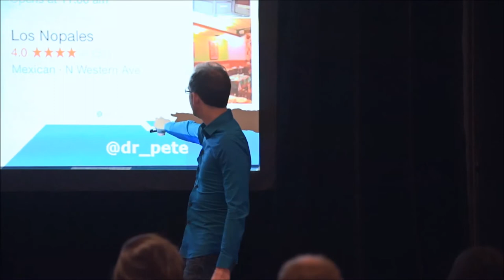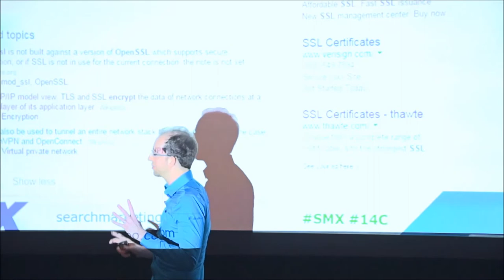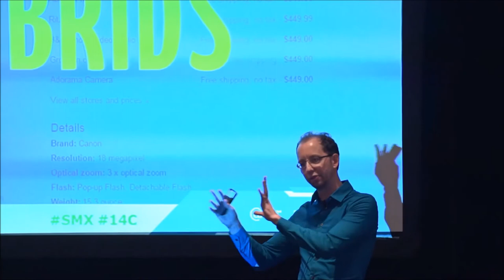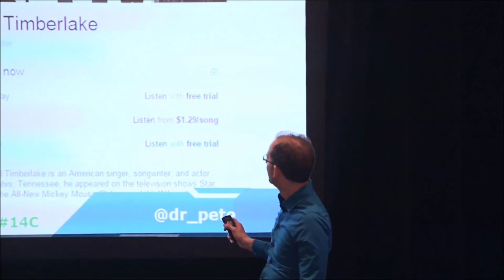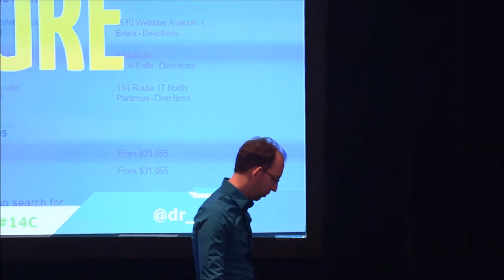Dr. Pete's Guide To The Changing Google SERPs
Can't keep up with all the changes to Google's search engine result pages, or SERPs? Relax – Dr. Pete Meyers gets everyone upto speed with the latest. Using data from the Moz Mozcast service, Meyers guides us through the growth of Knowledge Graph boxes, what's been going on with the "Local Pack" boxes, changes with carousel displays and more.

Moderator: Danny Sullivan, Founding Editor, Search Engine Land (@dannysullivan)

Speaker: Dr. Pete Myers (@dr_pete), Marketing Scientist at Moz

From Search Marketing Expo (SMX) West in San Jose, CA. March 3, 2015.